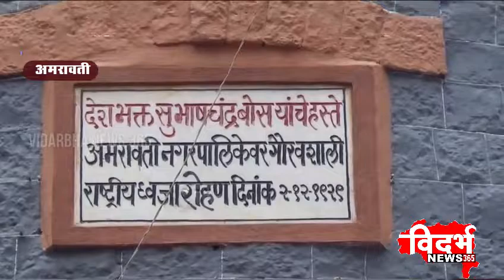Amravati | शहर कांग्रेस का म.न.पा.अमरावती पर मोर्चा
विदर्भन्यूज365मराठी शहर कांग्रेस का म.न.पा.अमरावती पर मोर्चा
विधर्भ न्यूज़ का डॉ सिमा ने सामने की स्थिति समीक्षा